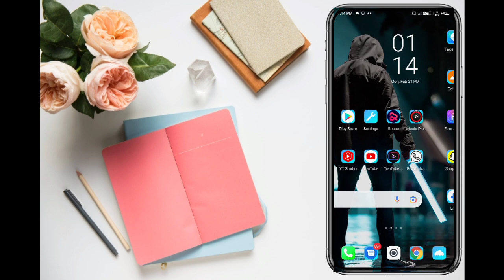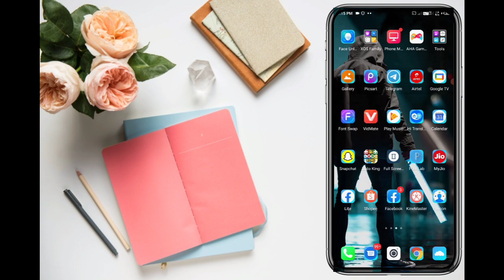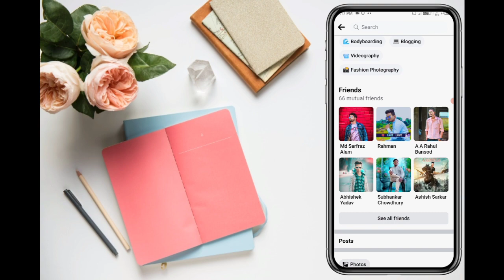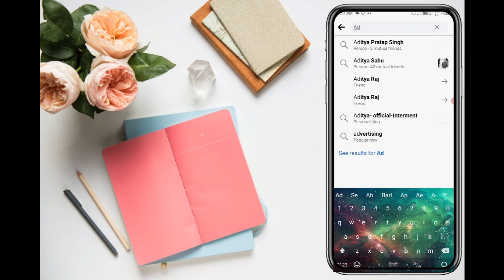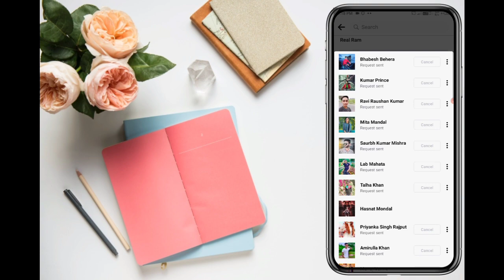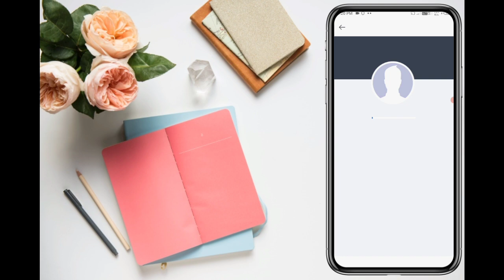Fb King 👑How To Add Prakash Singh 2022 | Prakash Singh (Sonu Rajput)Ko Kaise Add Kare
How To Add Prakash Singh 2022 | Prakash Singh (Sonu Rajput)👑 Ko Kaise Add Kare
Facebook King Ko Kaise Add Kare 2022

Hello Friends Aaj Ki Is Video Me Maine Bataya Hai Ki Aap Prakash Singh ( Sonu Rajput) ko kaise Add kar sakte Hai

Related Searches,
how to add Prakash Singh 2022
Prakash Singh ko Kaise add Kare 2022
Prakash Singh Sonu rajput new Facebook account ko Kaise add Kare 2022
Prakash Singh ko Kaise tag Kare 2022
Prakash Singh ko tag kaise kre 2022
Aditya Pratap Singh ko Kaise add Kare
how to add Aditya Pratap Singh
how to add Aditya Pratap Singh 2021
Aditya Pratap Singh ko fb par Kaise Add Kare 2021
Facebook account me Aditya Pratap Singh ko Kaise add Kare 2021
fb par Aditya Pratap Singh ko Kaise add Kare 2021
Aditya Pratap Singh ko Kaise add Kare 2021
Aditya Pratap Singh ko facebook par Kaise add Kare 2021
how to add Aditya Pratap Singh on Facebook 2021
How to add Facebook king Aditya Pratap Singh
How to add fb king Aditya Pratap Singh 2021
Amit Singh ko Kaise add Kare
Amit Singh ko Kaise add Kare 2021
how to add Amit Singh
how to add Amit Singh 2021
Amit Singh ko Facebook par Kaise Add Kare 2021
Amit Singh ko fb par Kaise Add Kare 2021